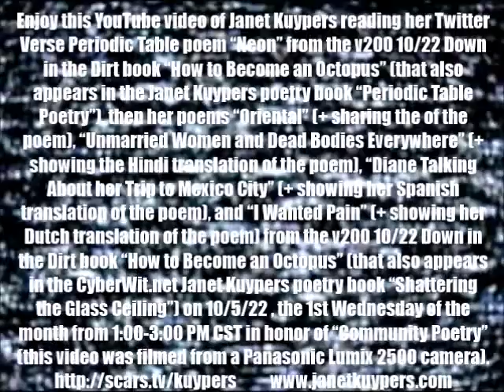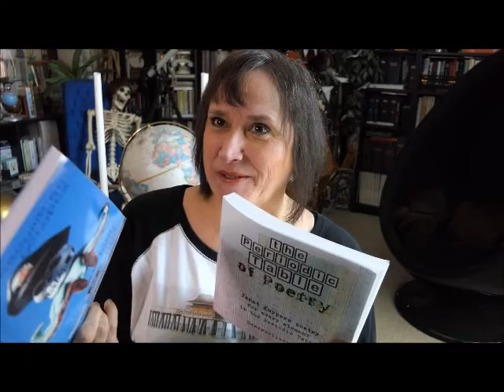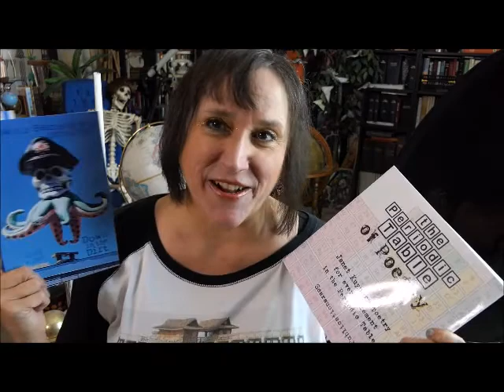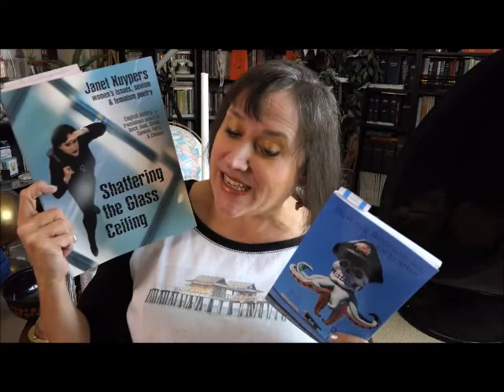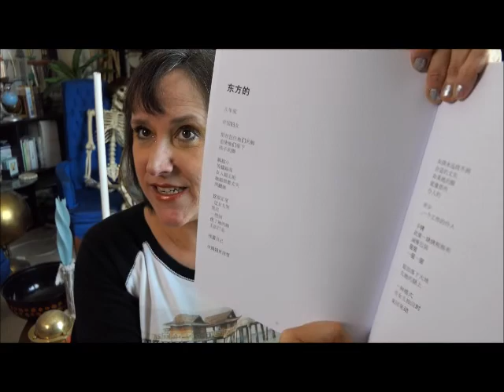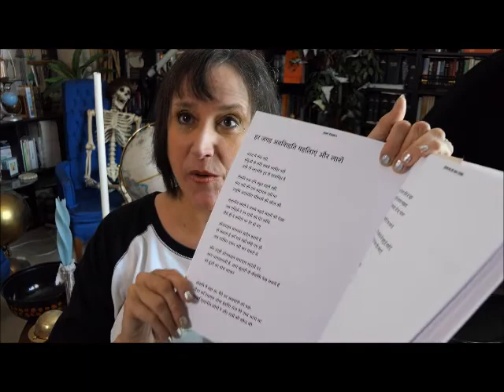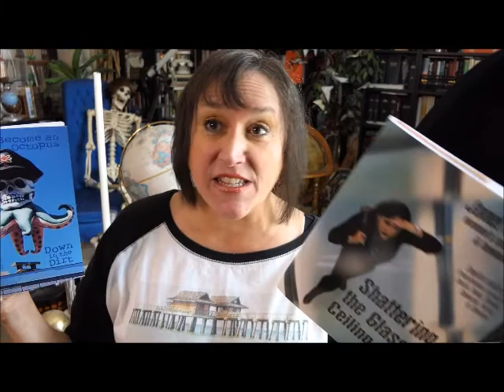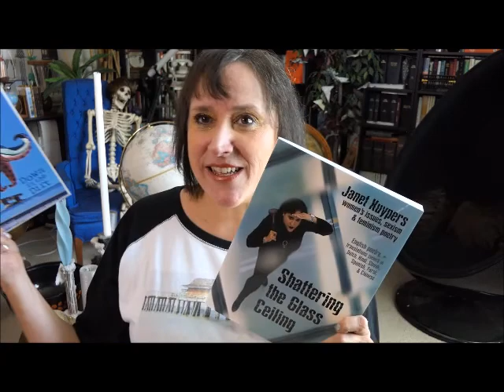Janet Kuypers reads her poetry from multiple books in round 3 on 10/5/22 (Panasonic Lumix 2500 cam).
Enjoy this YouTube video of Janet Kuypers reading her Twitter Verse Periodic Table poem "Neon" from the v200 10/22 Down in the Dirt book "How to Become an Octopus" (that also appears in the Janet Kuypers poetry book "Periodic Table Poetry"), then her poems "Oriental" (+ sharing the of the poem), "Unmarried Women and Dead Bodies Everywhere" (+ showing the Hindi translation of the poem), "Diane Talking About her Trip to Mexico City" (+ showing her Spanish translation of the poem), and "I Wanted Pain" (+ showing her Dutch translation of the poem) from the v200 10/22 Down in the Dirt book "How to Become an Octopus" (that also appears in the CyberWit.net Janet Kuypers poetry book "Shattering the Glass Ceiling") on October 5, 2022 (5 Oct 2022, or 10/5/22, or 20221005), at the time where Janet Kuypers read her poetry from recent Scars Publications book releases during this time.